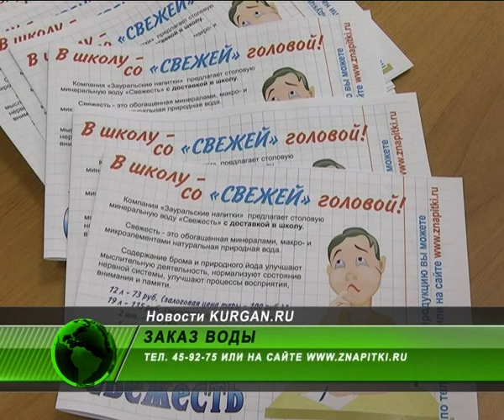KURGAN.RU и партнеры готовят подарки